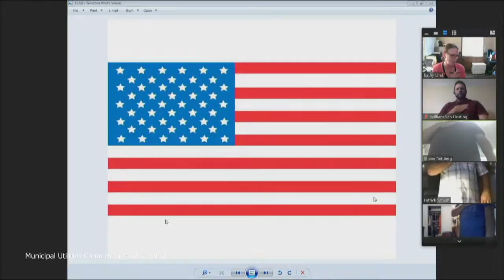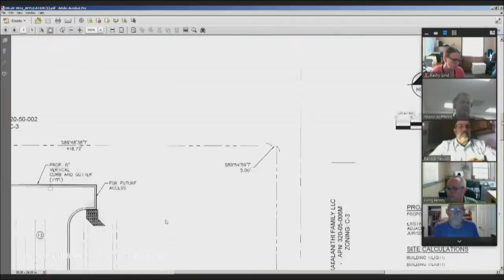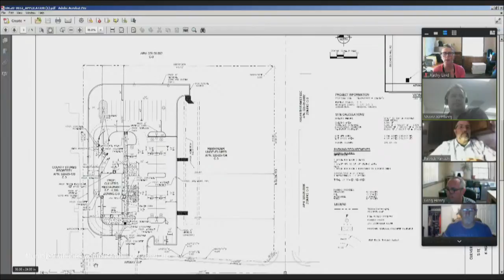Municipal Utilities Commission Meeting - 07/23/2020